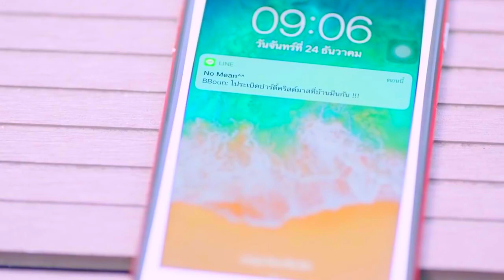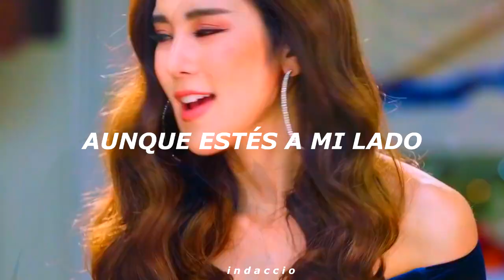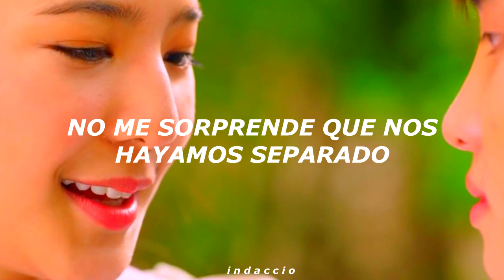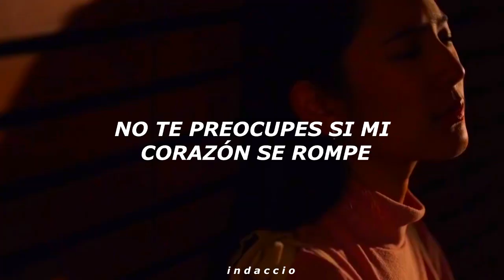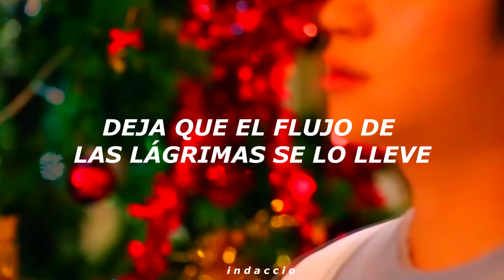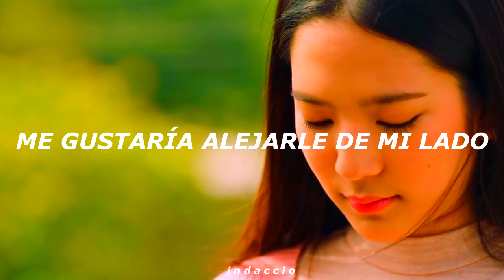Knomjean — Flow Of Tears (sub español) กระแสน้ำตา - ขนมจีน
Activen los subtítulos en el video para que puedan saber lo que dice el pequeño diálogo.
— Todos los créditos a Mono Music.
🍯 Ésta canción ha sido traducida con la intención de que personas que hablan el español nativo, puedan deleitarse.

— Credits to Mono Music.
🍯 It’s been used only for translating purposes for spanish native speakers.
✨ 2WISH WE LOVE YOU! AND KNOMJEAN FOR BEING A PRECIOUS SINGER.

¡Oh! ¿Tienes algún pedido? Por favor déjame un comentario y me aseguraré de traducir la canción que desees. Adoro hacer esto así que no te apene. Gracias.🥰